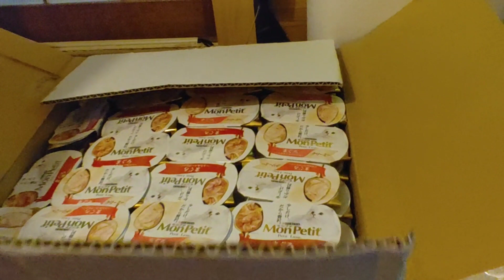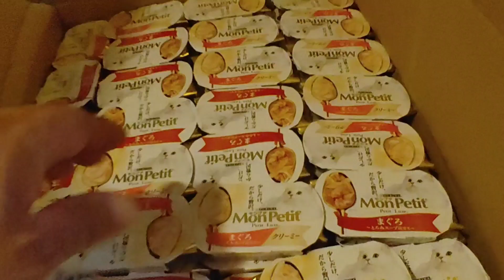猫おはぎさんも喜んでくれてると思います😊Aiming to be the best cat shelter in the world 5月9日の1Aの社員達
365日の訓練を終え 現実の様子は？これだ！